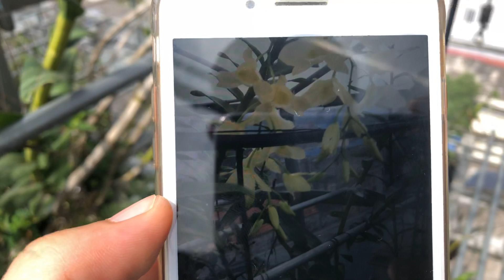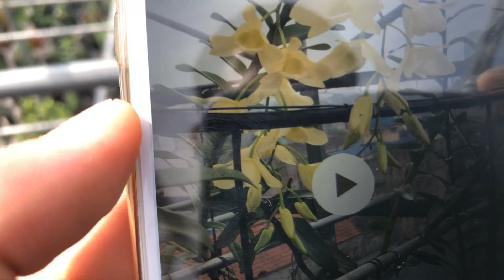Xuất ki Hoàng Thảo Thái Bình đột biến hoa trắng. 22/8/2019.lhe:0903.208533